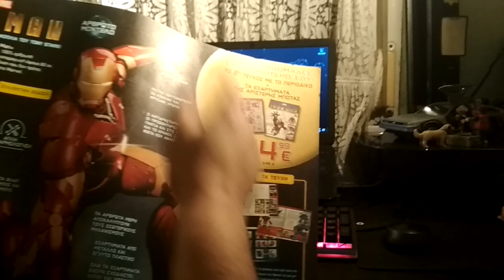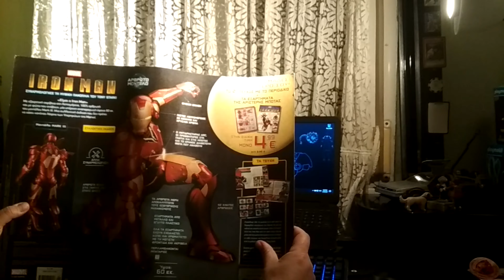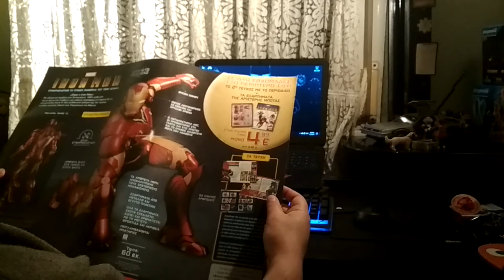ΤΙ ΜΑΛΑΚΕΙΑ ΕΙΝΑΙ ΑΥΤΗ ΠΟΥ ΑΓΟΡΑΣΕΣ ΠΑΛΙ??? Το κεφαλι του iron man!!!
Ακομη μια μαλακεια που αγοραστηκε ακομη ενα καμενο βιντεο με εμενα & τον αδελφο! Αυτη την φορα το κεφαλι του iron man απο deagostini σαν το πρωτο μερος δυο χρονων που θα πρεπει καποιος να συλεξει ολλα τα κομματια του iron man με χιλια και ευρω!!!
Το ολο κοροιδεμα ειναι καθαρα για σκοπους γελιου & δεν ειναι καθολου ΜΑ καθολου μαλακεια,απλα το κανουμε για γελια! ;)